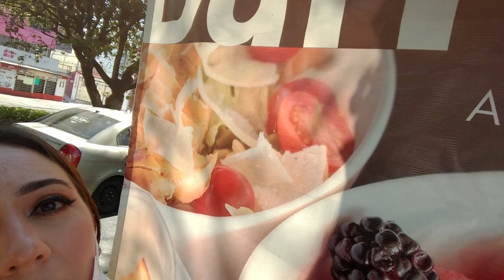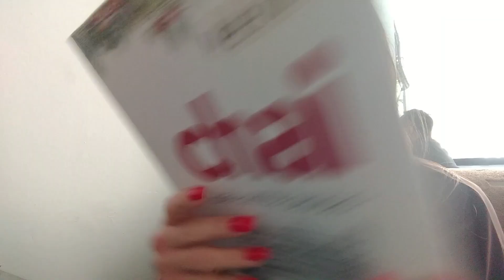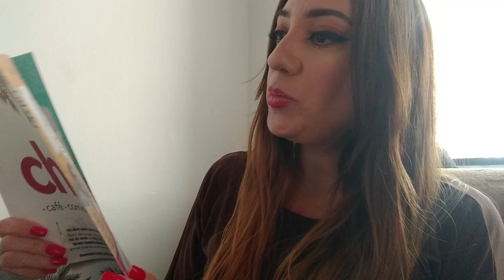FESTEJANDO MI ANIVERSARIO | DON WERO ME LLEVO A COMER Y A DESAYUNAR